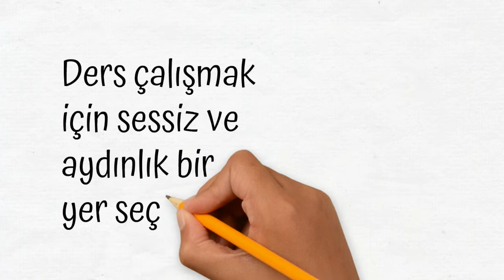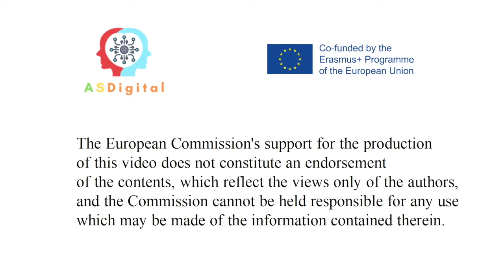Ders çalışmak için sessiz ve aydınlık bir yer seç. ASDigital